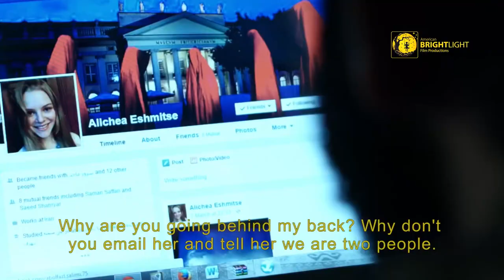Paradise Trailer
Two young theologues are going to participate in an academic seminar about religions in Germany. Haj Agha Ferasati, the head of the seminary, prevents them from travelling. The young theologues convince Haj Agha and get him a visa.